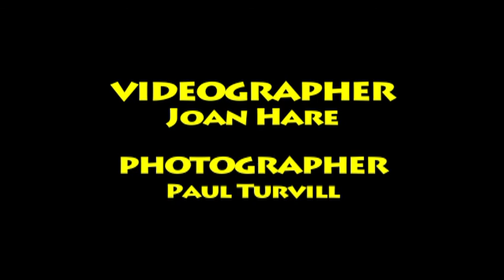Africa!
Zulu Nyala Game Lodge, KwaZulu-Natal, South Africa, May 2010 ~ A half-grown rhino sounds like a kitten as he complains to his mom that he doesn't want to leave a mudhole.  Four baby cheetahs sound like little birds.  A leopard makes a seldom-heard whuff-whuffing sound as he marks his territory.  Two young male giraffes appear to be doing a graceful slow dance, but they're actually practicing the fighting moves they'll use as adults.  You'll see this and much more in this 8 minute 17 second video.

EDITING AND MUSIC CHOICES:  RON HARE
VIDEOS AND STILLS:  JOAN HARE, PAUL TURVILL

THE VIDEO BEGINS WITH "BABA YETU" BY CHRISTOPHER TIN, SUNG BY THE SOWETO GOSPEL CHOIR, ACCOMPANIED BY THE ROYAL PHILHARMONIC ORCHESTRA ~ WINNER OF THE 2011 GRAMMY FOR BEST INSTRUMENTAL ARRANGEMENT WITH VOCALISTS, FROM CHRIS' ALBUM "CALLING ALL DAWNS", WINNER OF THE 2011 GRAMMY FOR BEST CLASSICAL CROSSOVER ALBUM.